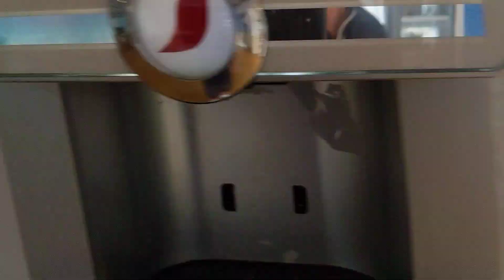royal elite lounge sandos papagayo hotel. Lanzarote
A quick video showing one of the elite lounges at our hotel.